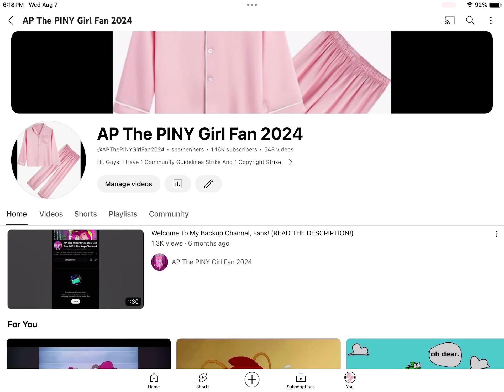Thank You All For 1.16K Subscribers, Everyone! (1.16K SUBSCRIBERS SPECIAL)